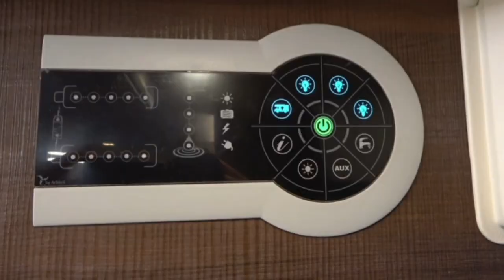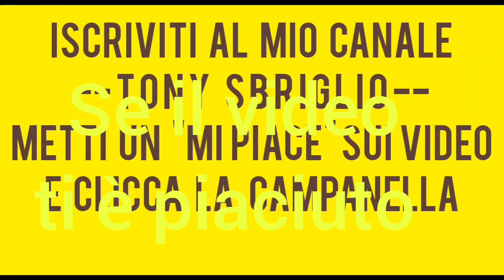XGO Van 4, un camper puro 2021, con letti gemelli, rifinito negli interni. Abbastanza economico.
XGO VAN 4, un camper puro con letti gemelli,  novità  2021.